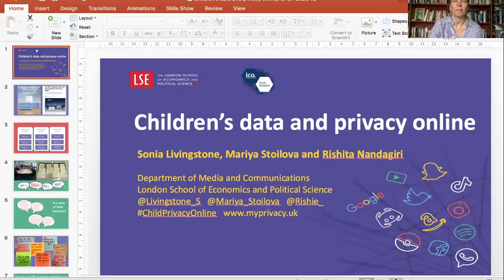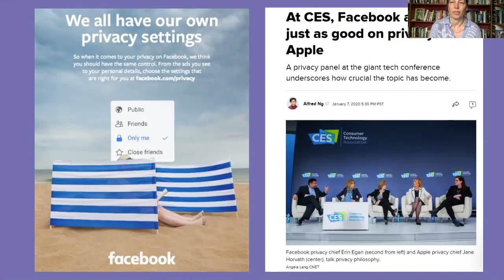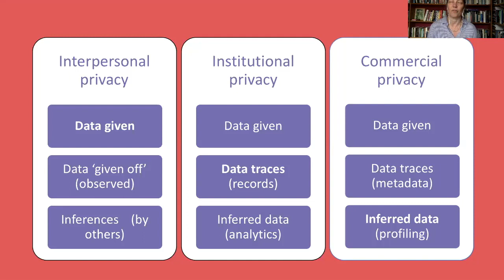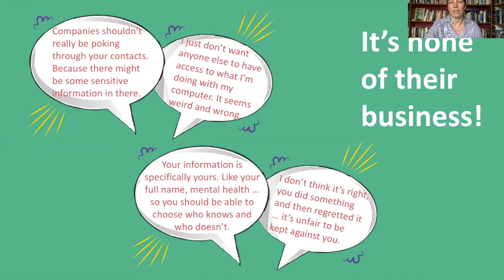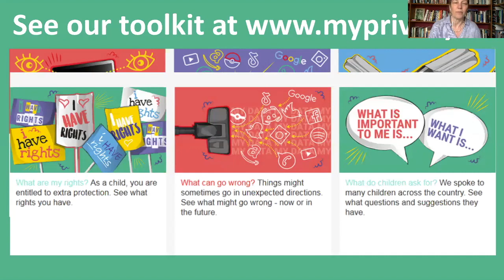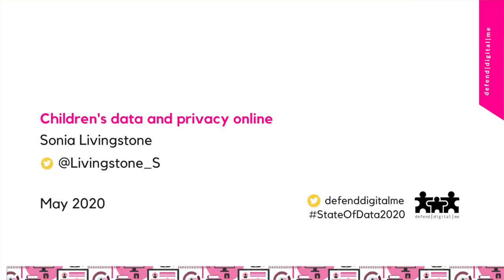Children's data and privacy online | Sonia Livingstone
Sonia Livingstone, London School of Economics (LSE)

Funded by the UK’s Information Commissioner’s Office, this project led by Professor Sonia Livingstone seeks to address questions and evidence gaps concerning children’s conception of privacy online.

Sonia Livingstone DPhil (Oxon), OBE, FBA, FBPS, FAcSS, FRSA, is a professor in the Department of Media and Communications at the London School of Economics and Political Science. Taking a comparative, critical and contextualised approach, her research examines how the changing conditions of mediation are reshaping everyday practices and possibilities for action. Much of Sonia’s time these days is concerned with Children’s Rights in the Digital Age.

Sonia has published 20 books on media audiences, especially children and young people’s risks and opportunities, media literacy and rights in the digital environment, including “The Class: Living and Learning in the Digital Age” (New York University Press, with Julian Sefton-Green). Her forthcoming book is “Parenting for a Digital Future: How hopes and fears about technology shape children's lives" (Oxford University Press, with Alicia Blum-Ross).

Recipient of many honours, she has advised the UK government, European Commission, European Parliament, UN Committee on the Rights of the Child, OECD, ITU and UNICEF, among others, on children’s internet safety and rights in the digital environment. Sonia served as chair of the LSE’s Truth, Trust and Technology Commission, Special Advisor to the House of Lords’ Select Committee on Communications, Expert Advisor to the Council of Europe, President of the International Communication Association, and Executive Board member of the UK Council for Child Internet Safety.

Sonia currently directs the Digital Futures Commission (with the 5Rights Foundation) and the Global Kids Online project (with UNICEF). She is Deputy Director of the UKRI-funded Nurture Network and leads work packages for two European H2020-funded projects: ySKILLS (Youth Skills) and CO:RE (Children Online: Research and Evidence). Founder of the EC-funded 33 country EU Kids Online research network, she is a SaferInternet4EU Ambassador for the European Commission.

and tweets @Livingstone_S.